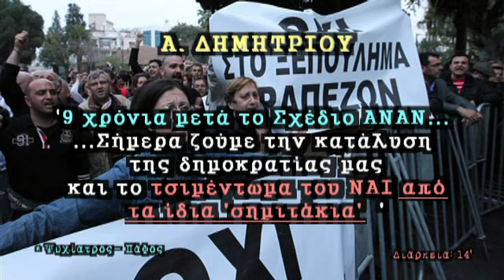Α.ΔΗΜΗΤΡΙΟΥ: Ζούμε την κατάλυση της δημοκρατίας μας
ΑΝΔΡΕΑΣ ΔΗΜΗΤΡΙΟΥ: Ζούμε την κατάλυση της δημοκρατίας μας

Μπορεί να έχουν περάσει 9 χρόνια από την δημοκρατική απόρριψη του Σχεδίου ΑΝΑΝ, αλλά απ' ότι φαίνεται, εν μέσω της κρίσης, τα διάφορα 'σιμητάκια' που εργάστηκαν το 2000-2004 να καταστρέψουν την Κυπριακή Δημοκρατία, έχουν επιστρέψει δριμύτεροι.

Το τι έγινε την 16η Μαρτίου στις 4 το πρωί δεν είναι τίποτε άλλο από την εκτέλεση της Κυπριακής οικονομίας, ενώ ακολούθησε και η κατάλυση της όποιας έννοιας δημοκρατίας είχαμε στην Κύπρο. Αυτό αποτελεί κάλεσμα σε αντίσταση για να εμποδίσουμε την διαφαινόμενη νέα προδοσία στο Κυπριακό.

* Ψυχίατρος, Πάφος

Από την εκπομπή του ραδιοφώνου του ΡΑΔΙΟ ΠΡΩΤΟ:
"Πρώτη Εκπομπή"

24 Απριλίου 2013

Διάρκεια 11'

'Γροθιά-TV'
Μέλος του δικτύου του "Εμπροσθοφύλακα"